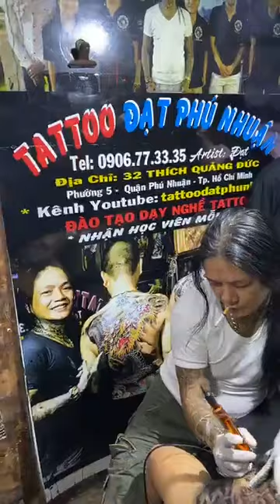Kỷ Niệm Đi Học Nghề Được Thầy Tattoo Đạt Phú Nhuận Xăm tặng Bít Lưng. ĐT: 0906773335 Pass 1